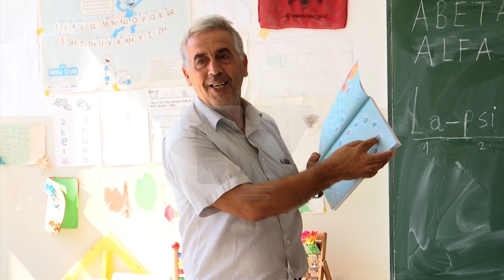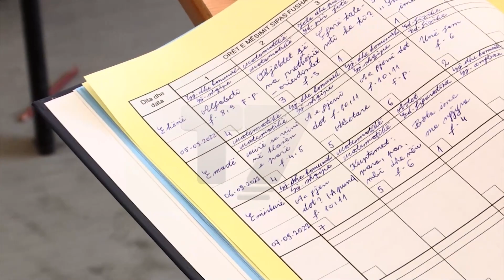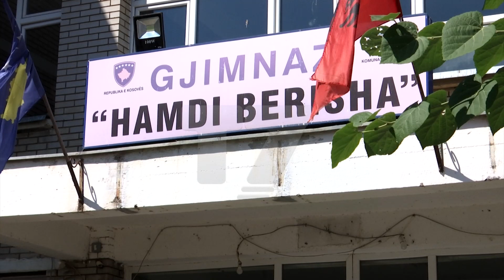Mësuesi i vetëm në Malishevë që po i thotë “jo” grevës | T7